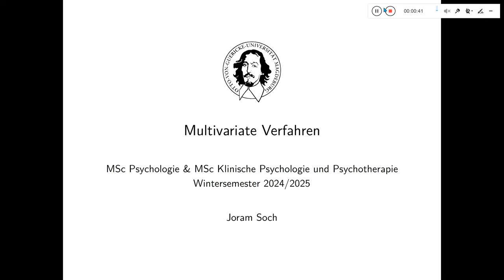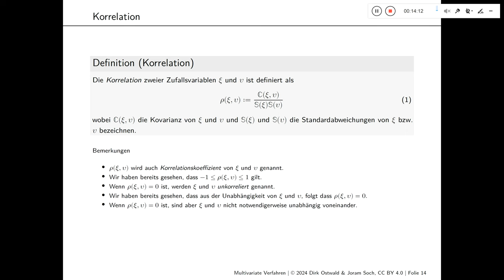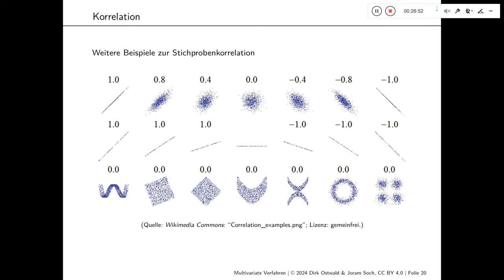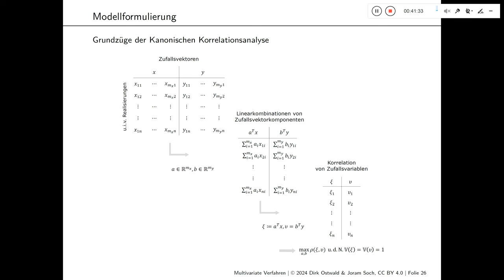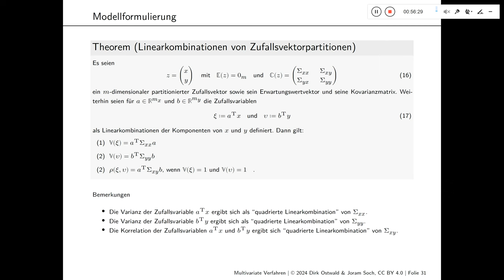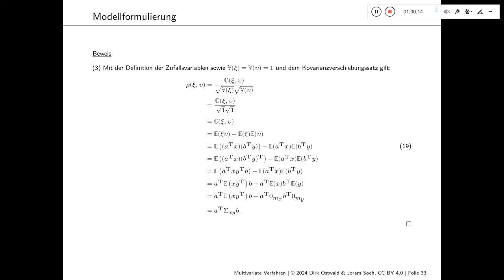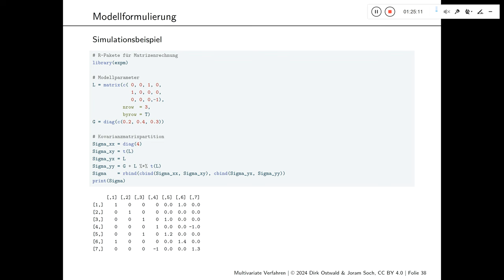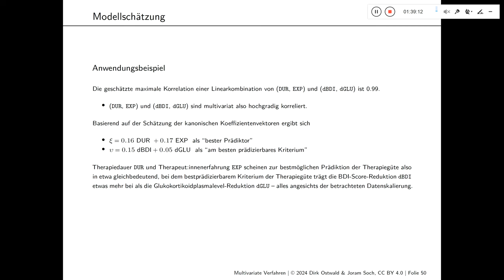(7) Kanonische Korrelationsanalyse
Otto-von-Guericke-Universität Magdeburg
Wintersemester 2024/2025

Joram Soch
Vorlesung "Multivariate Verfahren"
Einheit 7: "Kanonische Korrelationsanalyse" (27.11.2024)